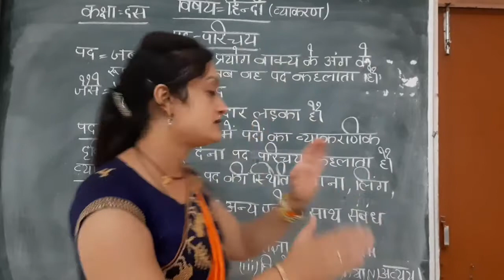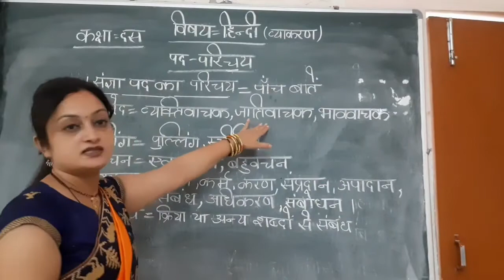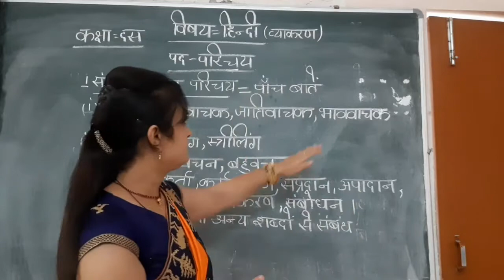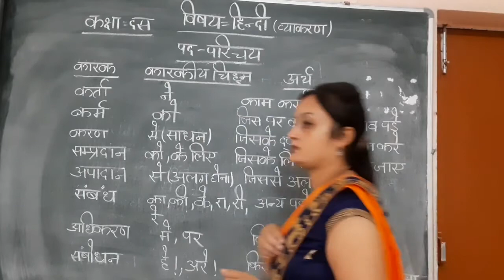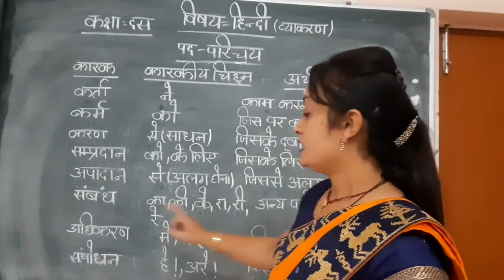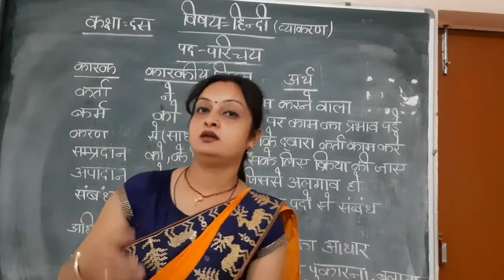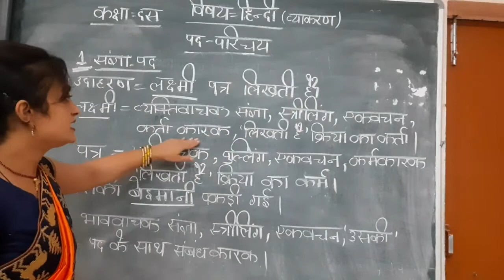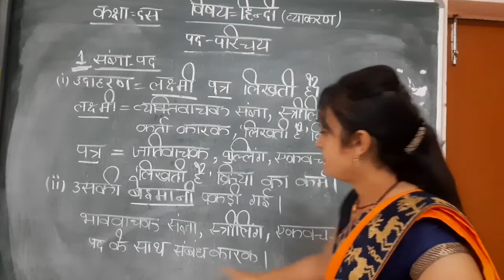CLASS-10,HINDI GRAMMAR, TOPIC-PAD PARICHAY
EXPLANATION OF SANGYA AUR SARVNAAM PAD